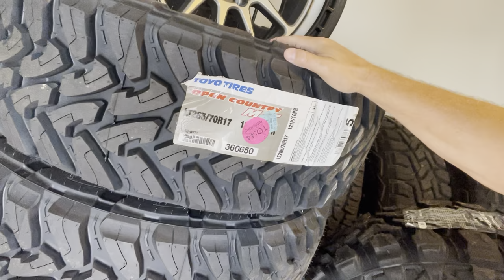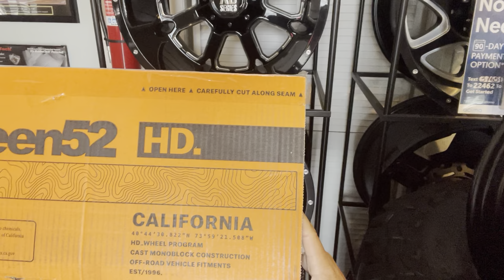Fifteen 52 Range HD Wheel review - 2023 Toyota 4-Runner off-roading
We offer almost every brand of wheel on the market!  Need a set of something specific, drop a comment and let us know what you need.  We ship nationwide at wholesale prices!